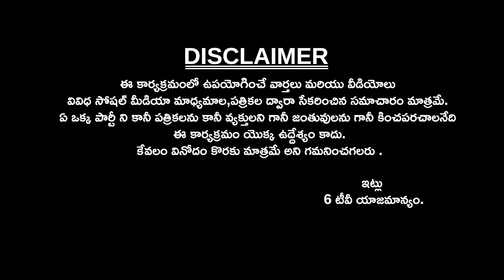YS Jagan Aggressive Speech | Jagan Fires On Chandrababu | AP Elections 2024 | Once More |6TV Digital